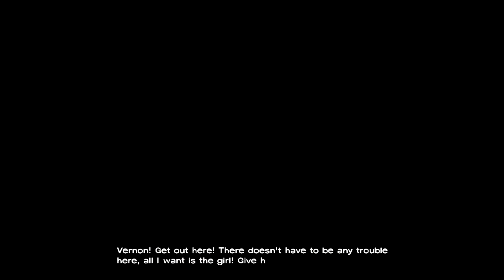The Walking Dead: Episode 5 [pt.1] - No Sacrifice, No Victory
Leave a like or comment if you wanna show some support broskis.